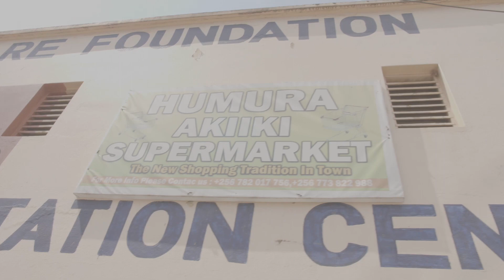BTH POCUS-KIHEFO 2018: Day 1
A team of experts from Bridge to Health has travelled to Kabale to train seven Ugandan healthcare providers on point of care ultrasound!

We have some amazing state of the art ultrasound devices from Butterfly, and are bringing the next generation of diagnostics to rural Uganda.